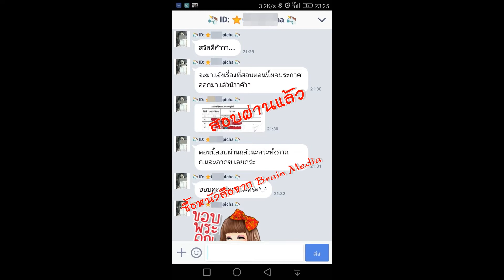Loadแนวข้อสอบ นักวิเคราะห์นโยบายและแผนปฎิบัติการ สำนักงานปลัดกระทรวงการท่องเที่ยวและกีฬา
- ความรู้เกี่ยวกับสำนักงานปลัดกระทรวงการท่องเที่ยวและกีฬา
- ความรู้เกี่ยวกับแผนพัฒนาเศรษฐกิจและสังคมแห่งชาติฉบับที่ ๑๒ (พ.ศ. ๒๔๖๐-๒๔๖๔)
- นโยบายสาธารณะ
- การบริหารการเงินการคลัง
- ความรู้เกี่ยวกับการวางแผนกลยุทธ์
- การจัดทำแผนยุทธศาสตร์ แผนงานโครงการ การติดตาม ประเมินผล
- การบริหารเชิงกลยุทธ์ และการบริหารจัดการ
- ประมวลจริยธรรมข้าราชการพลเรือน
- ยุทธศาสตร์ชาติ ระยะ ๒๐ ปี